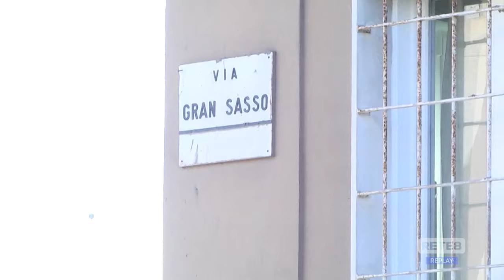Pescara - C’è un fermo per l’omicidio del bengalese